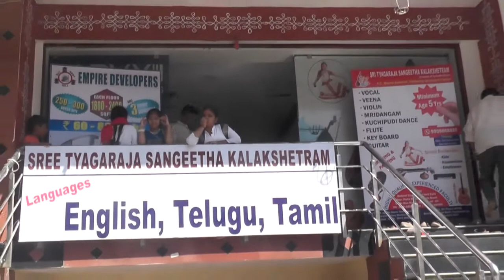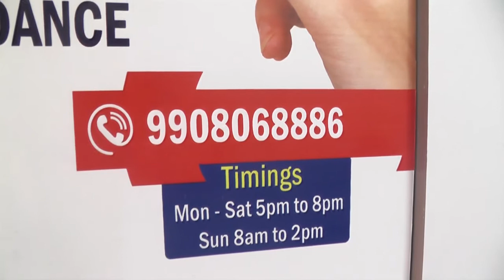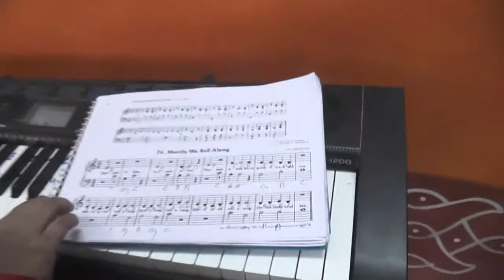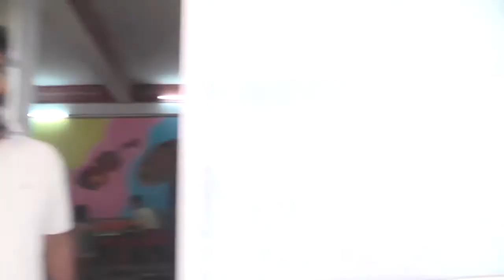SRI TYAGARAJA SANGEETHA KALAKSHETRAM/MANIKONDA/HYDERABAD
SRI TYAGARAJA SANGEETHA KALAKSHETRAM